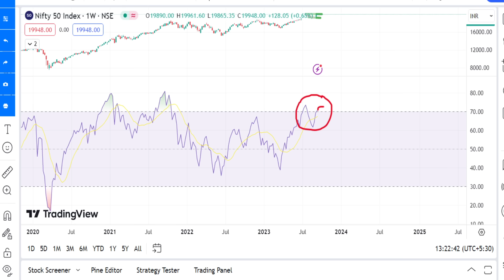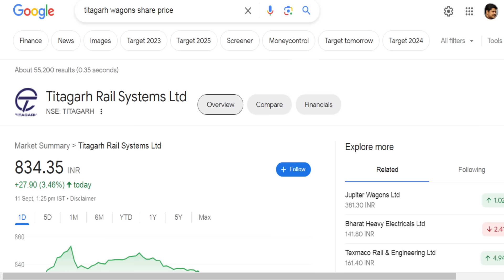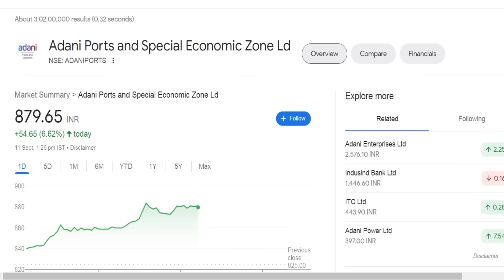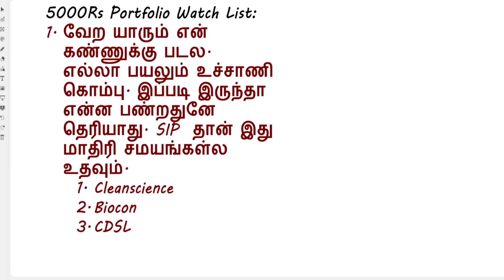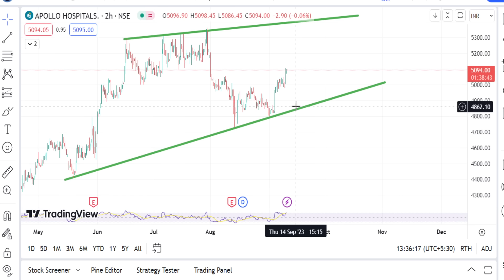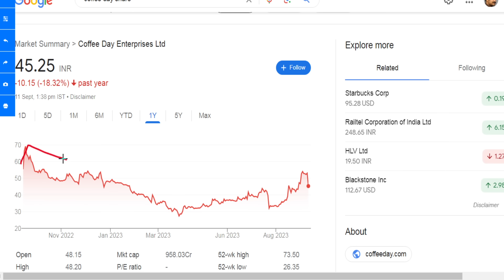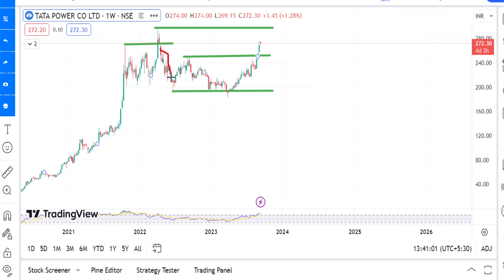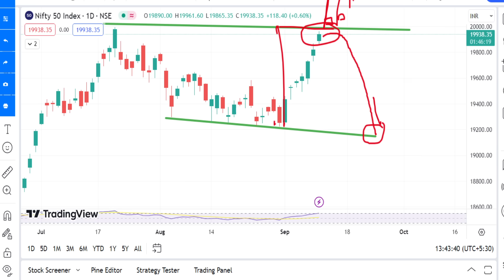ஒரே நாளில் 10% மேல் சிதறிப்போன பங்குகள் | CDSL share analysis | Zomato share price movement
ஒரே நாளில் 10% மேல் சிதறிப்போன பங்குகள்..!!!
CDSL share analysis,
Zomato share price movement.